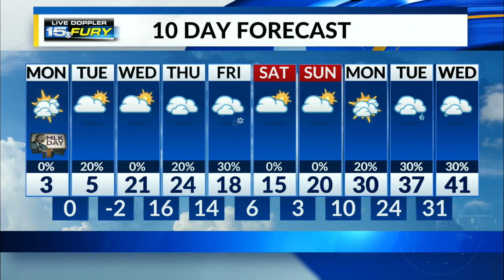Arctic air blast continues into its second day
Bundle up before you leave the house and try to limit your time spent outdoors if you can.